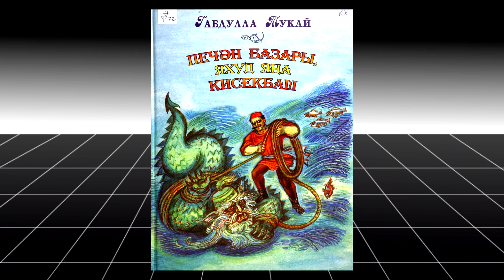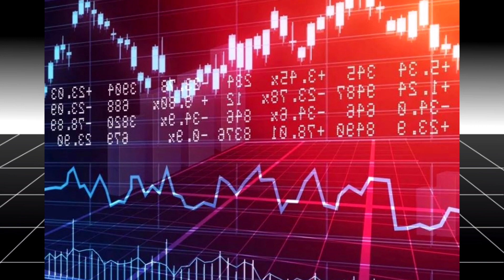Dj Rum [Ufa] - Раху и Кету RAHU MANTRA OM RAHAVE NAMAHA